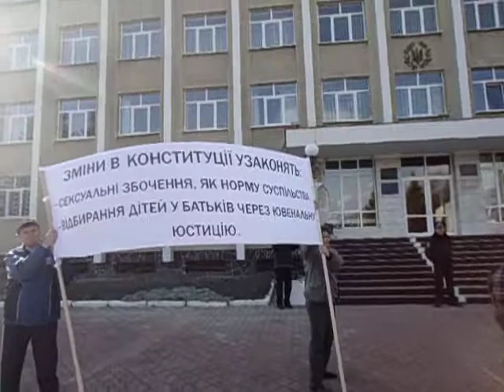Борислав проти ювеналЮстиц.AVI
4 квітня дрогобицька ГО "Молодь за здорове життя" й бориславські, стебницькі, трускавецькі та східницькі громадські організації провели пікетувальну ходу проти злочинів псевдоєвропейської комерц-пропаганди (гендер, ювенальна юстиція та статеве виховання грубою формою). Молодь різних конфесій (див. веб "Ковчегу" Карпатського Борислава w.carpat.info) з УПЦ, УПЦ КП, УГКЦ, ХВЄП, ОХБУ та ін. висловили підтримку та готовність спільно подолати випробування й рятувати родини та дітей од глобалізованих монстрів аморальності та збоченства.